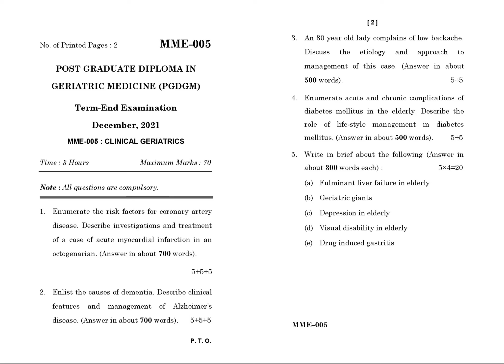MME - 005 December 2021 Question Paper